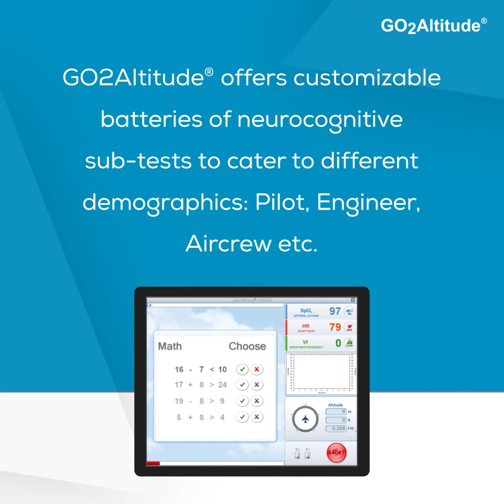GO2Altitude GEN3 Classroom Hypoxia Awareness training system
Hypoxia awareness training during performing battery of neuro cognitive tests. Multi person simultaneous training in a safe environment of a classroom.